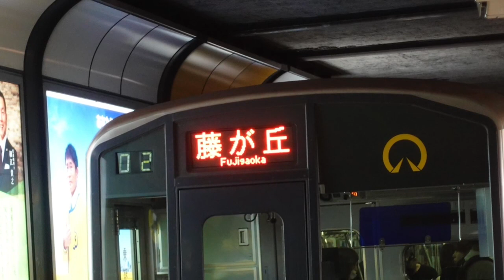ソニーカメラさん 電車